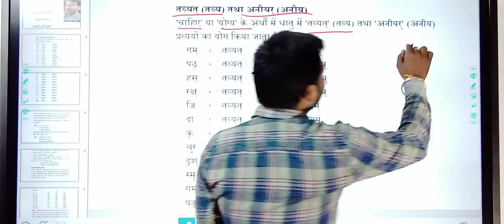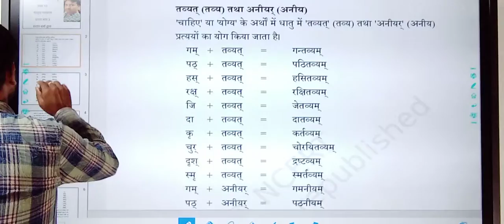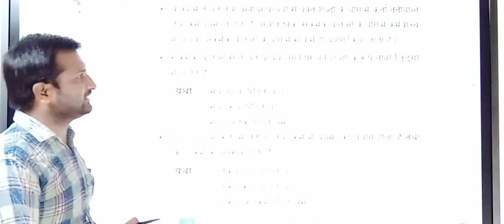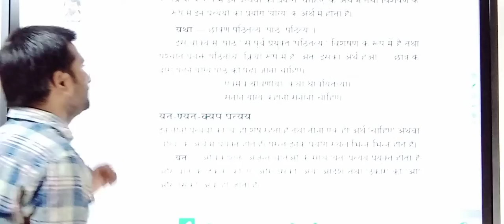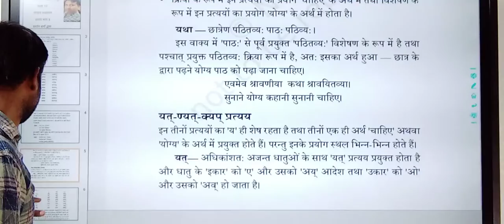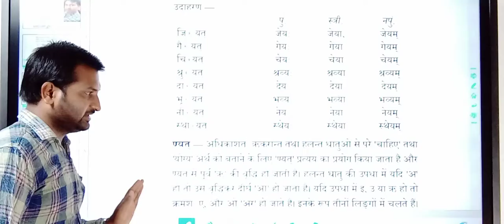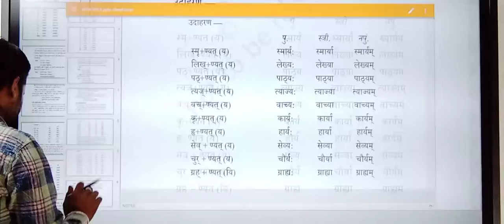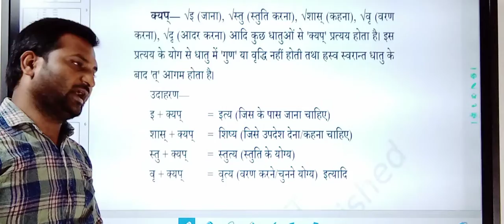संस्कृत व्याकरण | प्रत्यय भाग 3